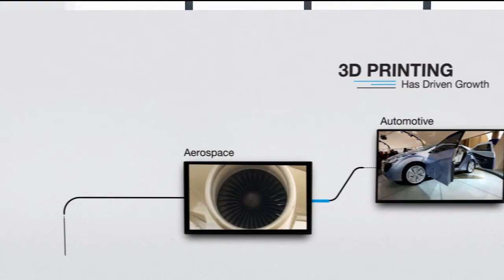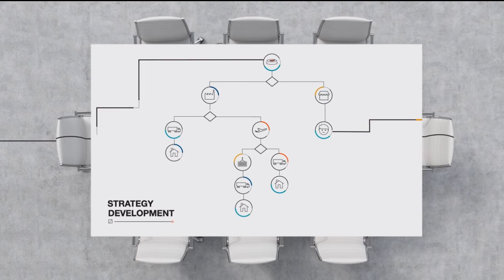Stratasys Expert Services - Helping you make sense of 3D printing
Stratasys Expert Services portfolio of consulting services are designed to help companies like yours to take full advantage of your existing or planned 3D printing investment.  Use 3D printing and additive manufacturing as a catalyst to help you achieve your business objectives, gain competitive advantage and remain compliant with industry specific regulations.  We have services to help
you drive top line growth and bottom line profitability.